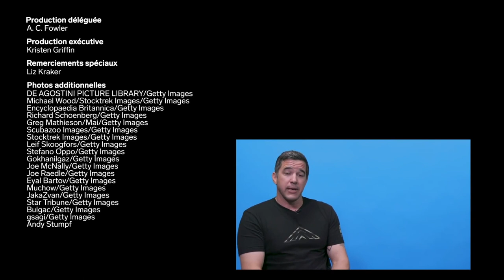Un commando de la marine note 9 missions sous-marines | À quel point est-ce réel ?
Andy Stumpf, ancien membre du commando de la marine américaine, évalue le réalisme de neuf missions sous-marines tirées de films et de séries télévisées.

Il commente la probabilité des scènes de plongée dans "Mission impossible - Rogue Nation" (2015), qui met en scène Tom Cruise, "Demain ne meurt jamais" (1997) avec Pierce Brosnan dans le personnage de James Bond, et "Benjamin Gates, le Trésor des Templiers" (2004) avec Nicolas Cage. Il donne également son avis sur les décharges de fusils et d'autres armes sous l'eau dans "Opération Tonnerre" (1965), avec Sean Connery, "Alien, la résurrection" (1997), et "Act of Valor" (2012). Enfin, Stumpf analyse les techniques de plongée dans "Archer" (2009), "Sanctum" (2011), et "Rien que pour vos yeux" (1981).
Andy Stumpf a servi plus de seize ans au sein du commando de la marine américaine, donc douze ans comme commando, puis cinq ans comme officier. Il est aujourd'hui à la retraite pour raisons médicales.

PLUS DE VIDÉOS À QUEL POINT EST-CE RÉEL :
Un ancien agent du KGB évalue 9 scènes d'espionnage russe dans les films | À quel point est-ce réel ?
Un maître des sushis évalue 9 scènes de sushis tirées de films | À quel point est-ce réel ?
Une physicienne évalue 11 cascades tirées des films "Fast and Furious" | À quel point est-ce réel ?

Insider, c'est du grand journalisme qui parle des vraies passions des gens. Ça va des informations à la cuisine, des célébrités à la science, de la politique au sport en passant par tout le reste. C'est intelligent. Sans peur. Léger. On repousse les limites de la narration digitale. Notre mission, c'est d'informer et d'inspirer.